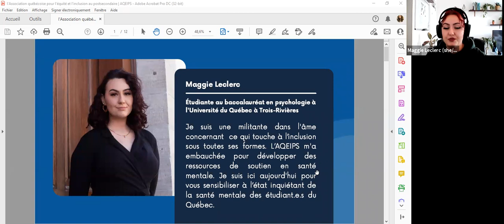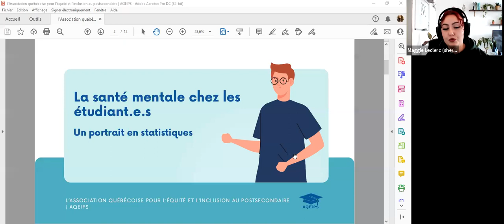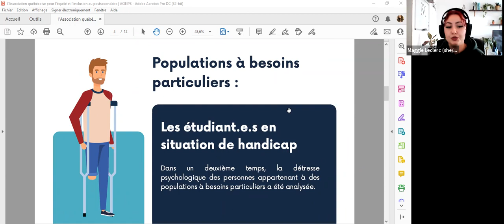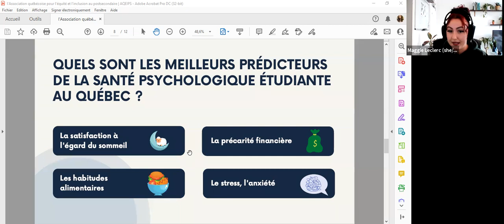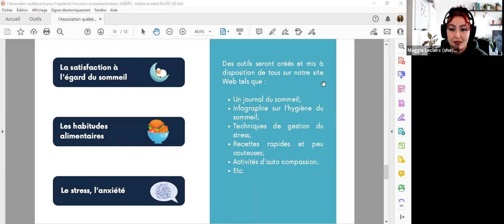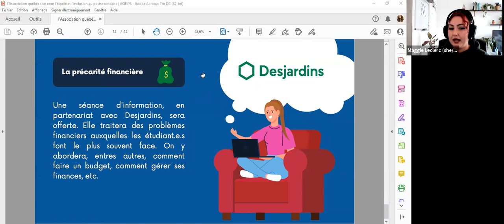AQEIPS et l'expérience des étudiant.e.s en situation de handicap au Québec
NEADS a eu le privilège d’accueillir l’AQEIPS le 15 octobre 2021 pour un panel dynamique et révélateur sur les enjeux vécus par les étudiant.e.s en situation de handicap au Québec. Nous étions en compagnie de Yanick Racicot, Maggie Leclerc, Nicola Sibthorpe, et Laurence Perreault-Rousseau. Iels nous ont fait part d’informations pertinentes sur des questions comme la santé mentale, le projet de loi n° 96 et l’emploi après les études postsecondaires.

Parmi les sujets qui seront abordés, mentionnons la mission de l’AQEIPS, son programme annuel de bourses d’études pour les étudiant.e.s en situation de handicap, les enjeux spécifiques vécus par les étudiant.e.s en situation de handicap au Québec et les enjeux généraux vécus par les étudiants québécois au postsecondaire, les difficultés à trouver un emploi après la diplomation, le projet de loi 96 qui a pour objectif de limiter les inscriptions dans les établissements postsecondaires anglophones, ainsi que les projets actuels de l’AQEIPS sur la création de ressources de soutien en santé mentale.

Biographies des Conférenciers

Yanick Racicot est le Directeur général de l’AQEIPS depuis septembre 2019. Il détient un baccalauréat en Sciences humaines de l’Université de Montréal. Il est passionné de justice sociale, notamment par la défense des droits des étudiant.e.s en situation de handicap. Il fait partie de l’équipe nationale canadienne de rugby en fauteuil roulant et il a voyagé dans plusieurs pays pour participer à des tournois. Dans son temps libre, il aime pratiquer toutes sortes de sports, pêcher et chasser.

Laurence Perreault-Rousseau est membre du conseil d’administration de l’AQEIPS depuis 2019. Avant cela, elle a travaillé comme directrice au sein de cet organisme durant 4 ans. L’éducation inclusive pour tous.tes est son principal cheval de bataille. C’est par l’éducation que nous réussirons à bâtir une société qui sera ouverte d’esprit et forte. D’ailleurs, elle travaille maintenant avec Vie autonome-Montréal dont la mission est tournée vers la participation pleine, entière et autonome des personnes en situation de handicap. L’éducation (qu’elle soit scolaire ou populaire) est une voie de prédilection pour atteindre cet objectif.

Maggie Leclerc est actuellement étudiante au baccalauréat en psychologie à l’Université du Québec à Trois-Rivières. Elle est une militante en féminisme, environnementaliste, et sur tout ce qui touche à l’inclusion sous toutes ses formes. L’AQEIPS l’a embauchée grâce à la subvention d’Emplois d’été Canada pour développer des ressources de soutien en santé mentale. Elle vous sensibilisera à l’état inquiétant de la santé mentale des étudiant.e.s du Québec.

Nicola Sibthorpe (elle/iel) est l’administratrice générale à l’AQEIPS ainsi qu’enseignante d’anglais au Collège Vanier. Ses intérêts de recherche sont variés, mais elle travaille actuellement sur l’intersection des identités performatives queers et neurodivergentes. Ses écrits ont été publiés dans Insight, QWF Writes, Carte-Blanche et Headlights. Elle est actuellement la chargée de projet à l’AQEIPS pour le Projet de Soutien aux travailleuses et travailleurs handicapés en milieu de carrière (THMC).

Cet événement a été soutenu par Emploi et Développement social Canada et s’inscrit dans le cadre de notre nouveau projet Accès virtuel pour tous.tes, qui s’étend sur deux ans.

NEADS
main site: neads.ca
employment resources: breakingitdown.neads.ca
rights resources: disabilityrightsonline.ca
financial resources: disabilityawards.ca